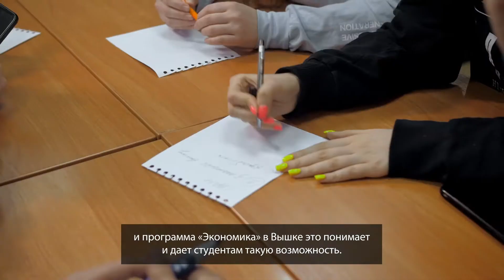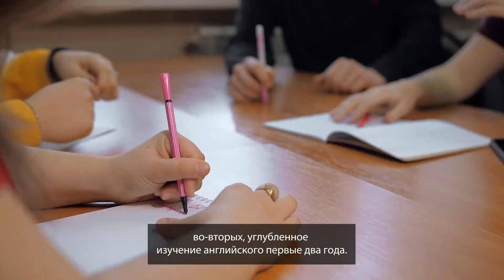Бакалаврская программа "Экономика"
Программа бакалавриата «Экономика» готовит специалистов в области экономики и финансов, которые владеют разными инструментами анализа данных и соответствуют требованиям современного рынка труда.

Выпускники программы могут работать в бизнесе (в том числе создавая свой) и государственных структурах, а также заниматься наукой или найти себя в образовании и преподавать экономические дисциплины в университетах.

Выпускники программы реализуют себя в таких сферах, как:
- Аудит
- Анализ отраслевых рынков
- Бизнес-аналитика
- Банковский менеджмент
- Инвестиции
- Макроэкономическое прогнозирование
- Налоговое планирование
- Финансовый консалтинг
- Фондовые рынки и биржевые стратегии
- Финансовый анализ и контроль